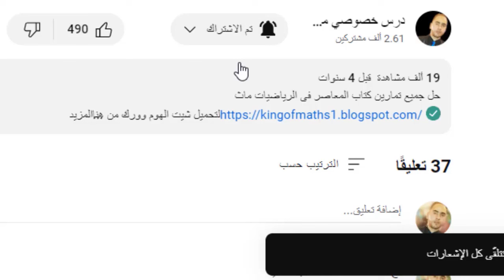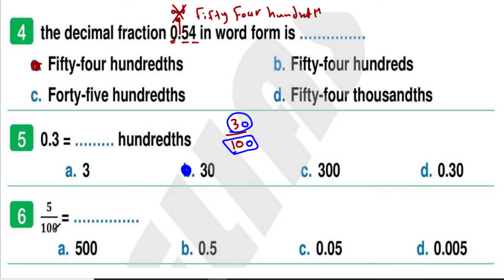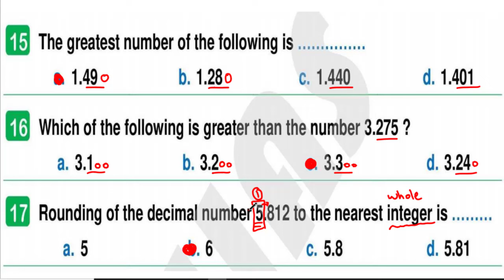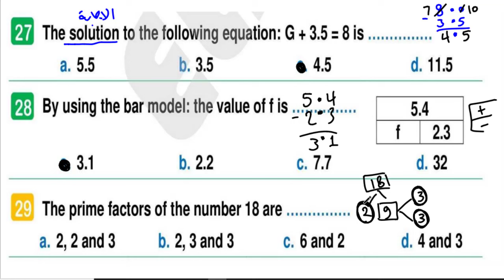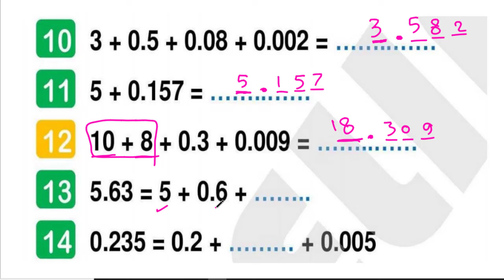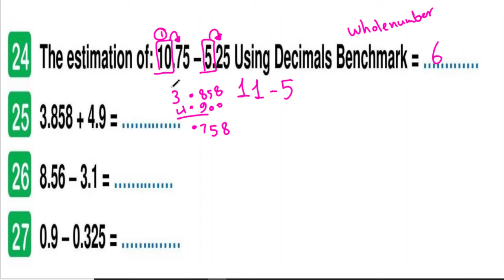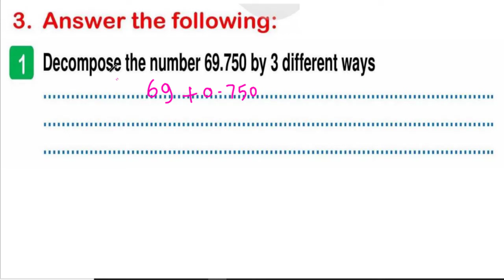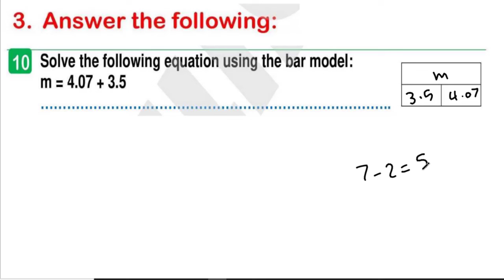مراجعة ماث شهر اكتوبر جريد 5 ( grade 5/2025)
مراجعه ماث شهر اكتوبر جريد 5 شاملة كل الاداء الصفى و الاداء المنزلى و التقيييمات الاسبوعية لمقرر شهر اكتوبر
مع حل جميع تمارين كتاب المدرسةوكتاب المعاصرو كتاب بوني  و التوجيه و اسئلة المحافظات والنماذج الاسترشادية
مع خبير الماث بوزارة التربية و التعليم
و خبير النظام التعليمي الجديد o.2
و الماث تاج بالمجلس الثقافي البريطانى  British council
لينك صفحة الفيس بوك
جميع فيديوهات الماث (kg1 & kg2)
جميع فيديوهات الماث للصف الاول الابتدائي الترم الاول (grade 1)
جميع فيديوهات الماث للصف الثاني الابتدائي الترم الاول (grade 2)
جميع فيديوهات الماث للصف الثالث الابتدائي الترم الاول (grade 3)
جميع فيديوهات الماث للصف الرابع الابتدائي الترم الاول (grade 4)
جميع فيديوهات الماث للصف الخامس الابتدائي الترم الاول (grade 5)
جميع فيديوهات الماث للصف السادس الابتدائي
الترم الاول (grade 6)
جميع فيديوهات الماث للصف الاول الاعدادي الترم الاول (prep1)
مستر_ محمد _ابراهيم
مراجعه ماث
مراجعه ماث شهر اكتوبر
مراجعه ماث اكتوبر
october revision maths
# maths revision october

افضل مراجعه ماث جريد 5 2025
مراجعه شهر اكتوبر ماث جريد 5 المنهج الجديد2025 الترم الأول
شرح دروس ماث جريد 5 المنهج الجديد الترم الأول 2025
ماث مراجعه شهر اكتوبر جريد 5 الترم الاول 2025
2025 Math lesson جريد 5   2025 المنهج الجديدمراجعه شهر اكتوبر ماث
ماث جريد 5 الترم الاول تجريبي
منهج جريد 5 لغات وتجريبى الجديد2025
منهج جريد 5 ماث ولغات و تجريبي الجديد 2025
حل كتاب المدرسة ماث جريد 5 الترم الاول 2025
مدارس اللغات  جريد 5 ترم اول 2025,
حل  تمارين كتاب المدرسة ماث جريد 5 2025
ماث مراجعه شهر اكتوبر الترم الاول 2025
جريد 5 لغات 2025
رياضيات جريد 5 مدارس رسمى ماث 2025
تأسيس ماث جريد 5 2025
الماث  جريد 5 الترم الاول 2025 المنهج الجديد
حل كتاب المدرسة ماث جريد 5  الدرس ... 2025
افضل مراجعه في مصر ماث جريد 5 المنهج الجديد 2025
احسن  مراجعه في مصر ماث جريد 5 المنهج الجديد 2025
اجمل  مراجعه في مصر ماث جريد 5 المنهج الجديد 2025
حل تمارين كتاب المعاصر شهر اكتوبر ماث جريد 5 2025
حل تمارين كتاب المعاصر ماث شهر اكتوبر جريد 5 الترم الاول 2025
حل تمارين كتاب المعاصر ماث شهر اكتوبر جريد 5 المنهج المصرى الجديد 2025
افضل مراجعات الماث لمنهج جريد 5 ماث المنهج الجديد 2025
افضل مراجعه في مصر جريد 5 ماث المنهج الجديد 2025
# افضل واحسن مراجعه في مصر جريد 5   ماث المنهج الجديد 2025
# افضل مراجعه جريد 5  المنهج الجديد 2025
حل تمارين كتاب المدرسة ماث شهر اكتوبر اولى ابتدائي المنهج الجديد 2025
,رسمى لغات,تجريبي,ماث،رياضيات انجليزي, ابتدائي ,مدارس اللغات, شرح ماث, شروحات ماث, المنهج الجديد, المنهج المطور, 2025, ماث2025,شرح grade 5,
ــــــــــــــــــــــــــــــــــــــــــــــــــــــــــــــــــــــــــــــ
Grade 5 2025
Primary 2025
Junior 5 2025
Grade 5 October p2025
Junior 5 october 2025
math 2025
mathematics 2025
Education 2025
math school 205
maths 2025
maths tutorial 2025
maths october Revision 2025
grade 5   october Revision first term 2025
Primary school 2025
grade 5  first term 2025
Junior 5 first term 2025
grade 5  2025
grade 5   2025 first term
grade 5 math 2025 first term
grade 5  maths 2025 first term
Shool book maths october Revision grade 5  2025
Elmoasser maths october Revision grade 5  2025
School book maths october Revision grade 5  first term 2025
Elmoasser maths  october Revision grade 5  first term 2025
Solving grade 5  maths 2025
School book maths solving grade 5  2025
grade 5  math 2025
Shool book maths grade 5  2025
Elmoasser maths grade 5  2025
School book maths grade 5  first term 2025
Elmoasser maths grade 5  first term 2025
grade 5  geometry  first term
grade 5  math  first term
grade 5  maths  first term
grade 5  mathematics  first term
Shool book maths grade 5
Elmoasser maths grade 5
School book maths grade 5  first term
Elmoasser maths grade 5  first term
School book maths solving grade 5
grade 5   first term